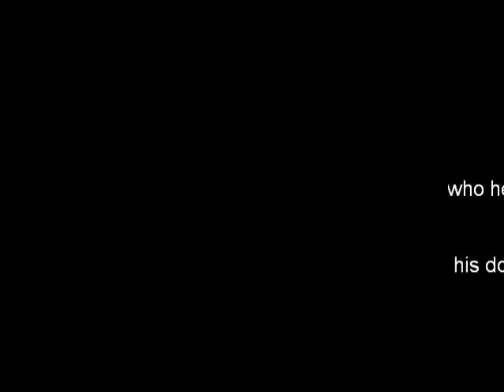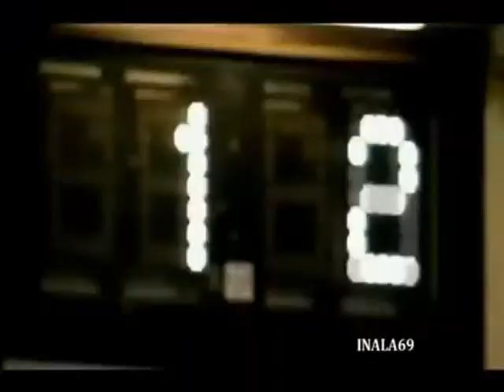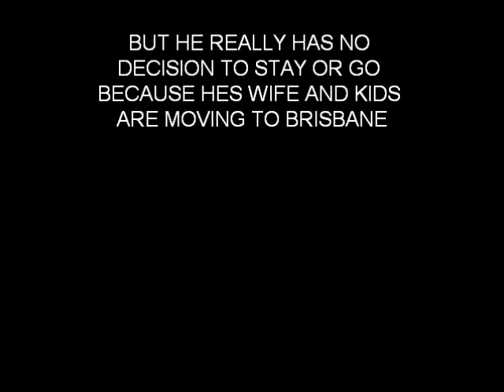omar mehr is the best and he goes for the bulldogs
ben barba